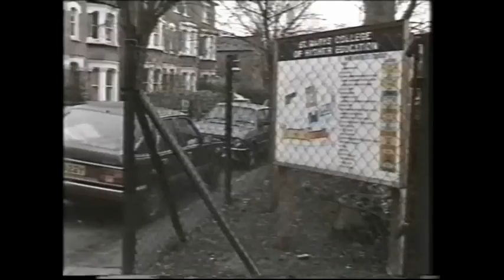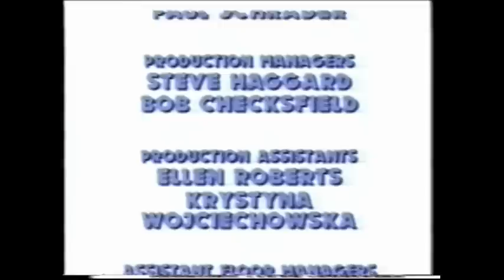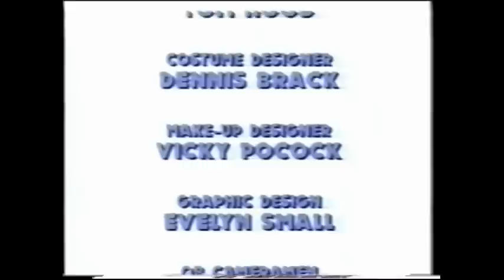Tuckers Luck, Series 3 Episode 8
Episode 8 of Series 3.